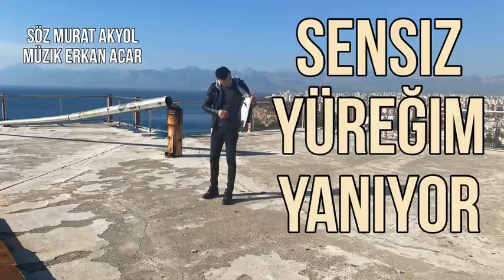Erkan Acar - Sensiz Yüreğim Yanıyor (Altan Başyurt Müzik Yapım)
Youtube kanalımızda yayında!

SENSİZ YÜREĞİM YANIYOR - Şarkı Sözleri:

Söz ► Murat Akyol
Müzik ► Erkan Acar

Altan Başyurt Müzik Yapım

2020 yılında kurulan Altan Başyurt Müzik Yapım; Maral, Erkan Acar, Ceylan, Altan Başyurt, Mehmet Balaman, Yağız, Kara Hasan, Safiye Soyman, İbrahim Tatlıses, Aşık Emrah gibi pek çok ünlü sanatçı ile projeler yaparak müzik sektörüne giriş yapmıştır.
Aynı zamanda pek çok sevilen halk müziği ve arabesk eserlere ait geniş bir eser kataloğu bulunmaktadır. Bu eserler gerek dijital platformlar ve YouTube'da gerekse albümlerde pek çok kereler seslendirilmiş ve milyonlarca kez dinlenmiştir. Şirket çalışmalarına 2022 yılında pek çok yeni şarkı ve müziklerle projelerine devam etmektedir.